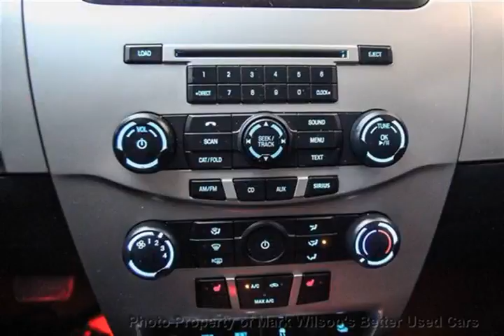Mark Wilsons Better Used Cars - 2011 Ford Focus SES LUXURY PKG! SUNROOF! LEATHER! $46 WEEKLY @ 4.9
Mark Wilsons Better Used Cars - 2011 Ford Focus SES LUXURY PKG! SUNROOF! LEATHER! $46 WEEKLY @ 4.9 BW137778